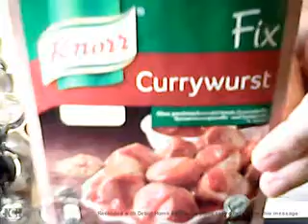Currywurst with fries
Dave's Skillet
Curry-wurst with fries
one 36g packet Knorr brand Curry-wurst mix will make 2 portions
200ml of boiling water add packet microwave for 1 minute stir will have the consistency of ketchup.
two potatoes cut to fries
two bratwurst par boiled for 5 minutes unless pre-cooked then browned in a skillet.
curry seasoning with salt & pepper to taste added at the end